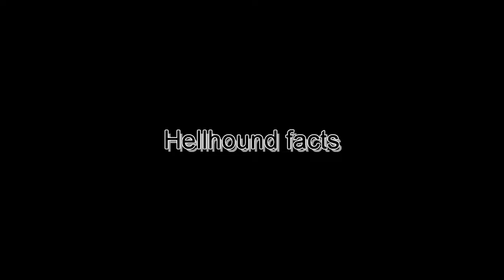Just a "NORMAL" video | Sims 4 Highlight p1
Nothing weird is happening in this video.
This is from the stream "Sims 4" from January 13th 2022
The stream has been archived:
Used Music:
"これで終わり - R-version" by The R-Man